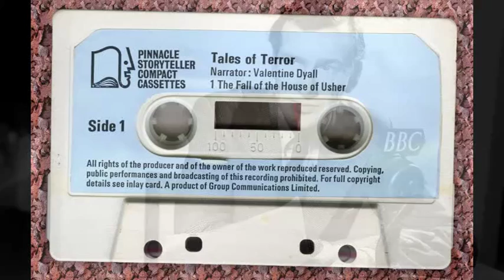The Fall of the House of Usher read by Valentine Dyall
I cannot believe that this version of Poe's masterpiece is not on here, so I am happy to contribute this to the common source! I grew up with this cassette and Dyall's inimitable tones. If I get likes for this, I will post 'The Black Cat' and 'The Pit and the Pendulum', also!